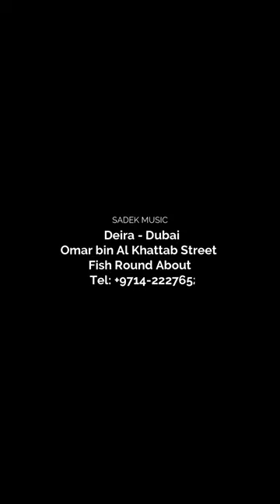Sadek Music Instruments Deira Dubai UAE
SADEK MUSIC - Deira - Dubai
Burj Nahar, Omar bin Al Khattab Street; fish Round About,
Opposite Claridge Hotel. Next to Dorus Hotel.

Telephone
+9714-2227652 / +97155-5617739